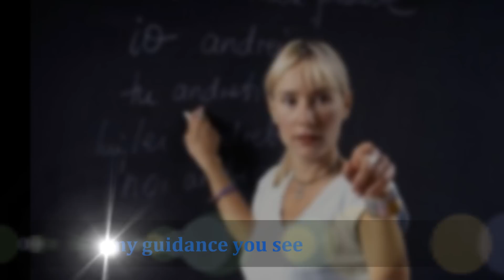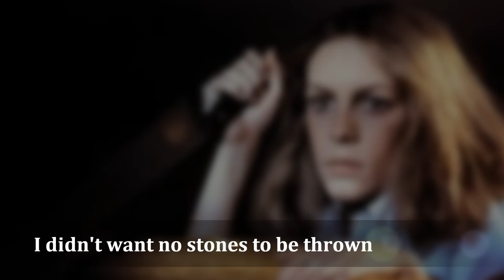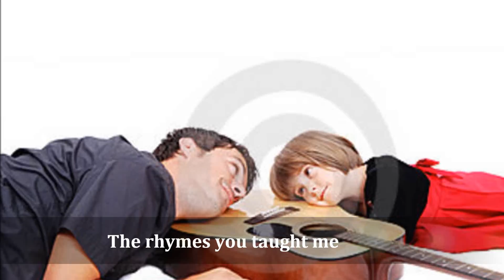LUCKY DUBE -''Good girl'' with lyrics